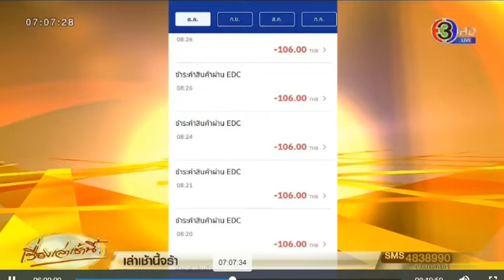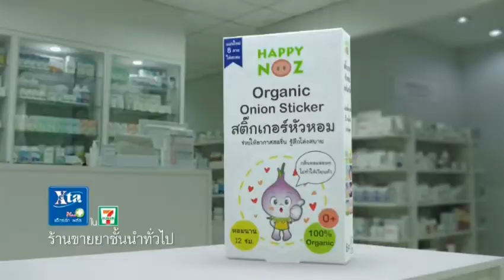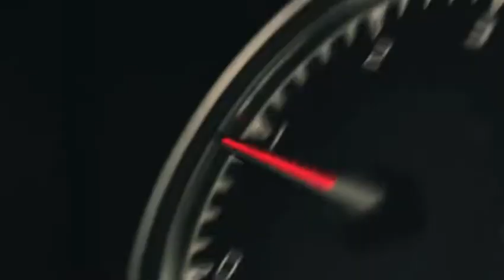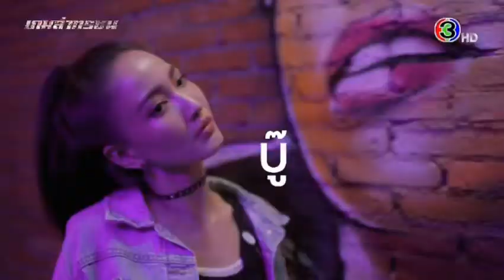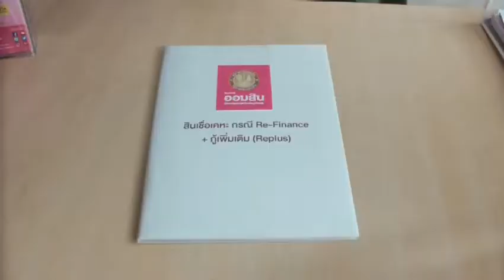โฆษณาไทย 2564 - 488